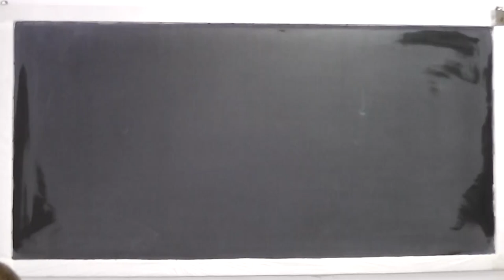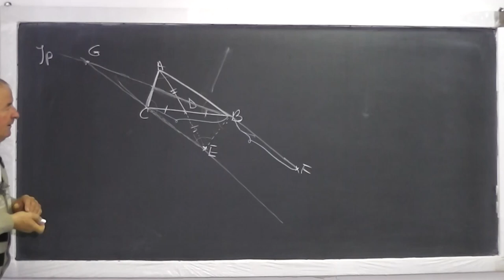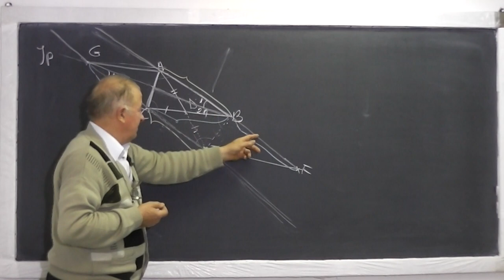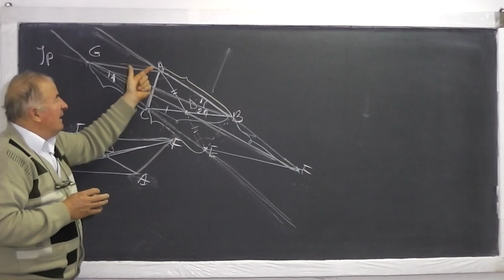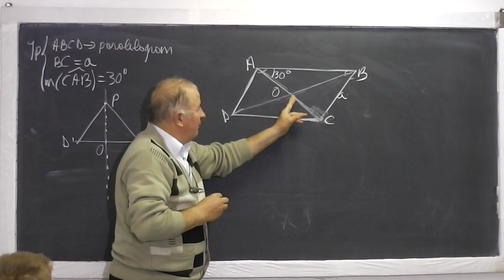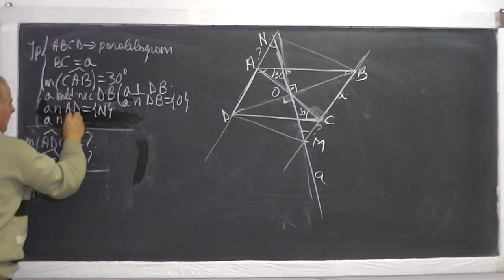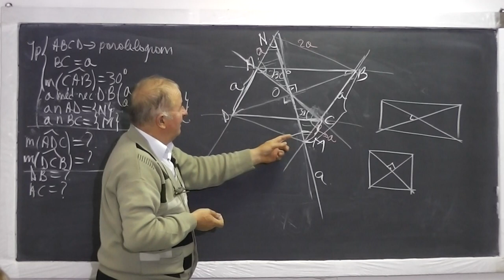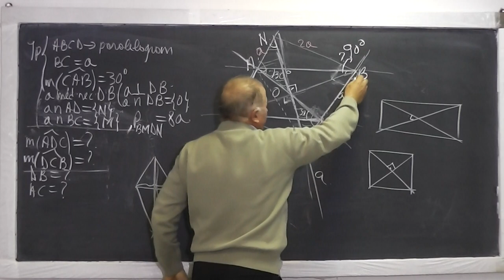1/3 Lectia 618 - Probleme cu Paralelogram Coliniaritate Dreptunghi Romb Congruenta - Clasa 7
Daca lectia va este utila, as aprecia un Like si Share - In aceasta lectie de matematica pe care o puteti vedea in direct si pe in prima parte reluam problema de coliniaritate din Lectia 616 pentru ca decat sa rezolvam mai multe probleme de acelasi tip, mai bine incercam sa gasim mai multe solutii la o problema de un singur tip. Continuam apoi cu alte probleme de geometrie plana la clasa a VII-a. Daca lectia va este utila, as aprecia un Share si Like - VIDEO MATEMATICA cu Proful Online sau cautati pe Google: profu online Ioan Ursu

- 1/3 Lectia 618 - Probleme cu Paralelogram Coliniaritate Dreptunghi Romb Congruenta - Clasa 7
- 2/3 Lectia 618 - Probleme cu Paralelogram Coliniaritate Dreptunghi Romb Congruenta - Clasa 7
3/3 Lectia 618 - Probleme cu Paralelogram Coliniaritate Dreptunghi Romb Congruenta - Clasa 7
- Lectia 618 - Probleme cu Paralelogram Coliniaritate Dreptunghi Romb Congruenta - Clasa 7